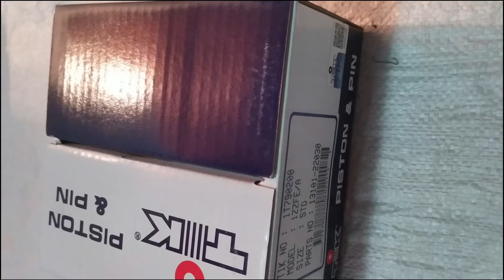PISTON de Toyota COROLLA 2003 en adelante standard Tik 13101 22030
UNBOXING:
PISTONES para Toyota COROLLA 2003 en adelante standard.
MARCA: Tik.
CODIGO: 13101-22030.